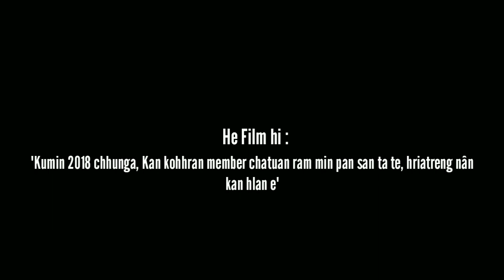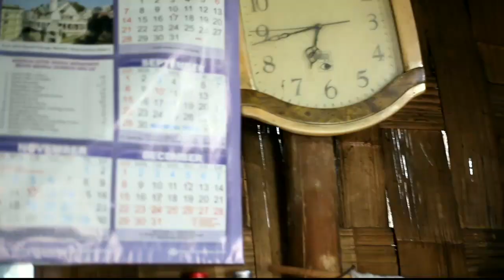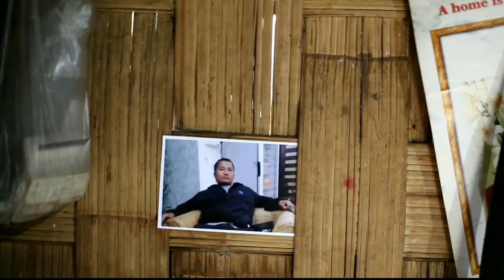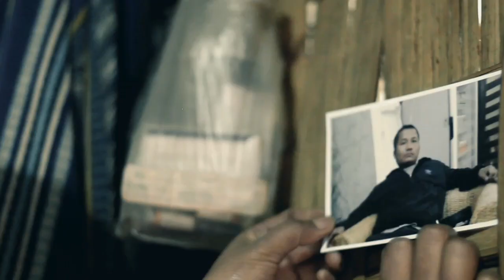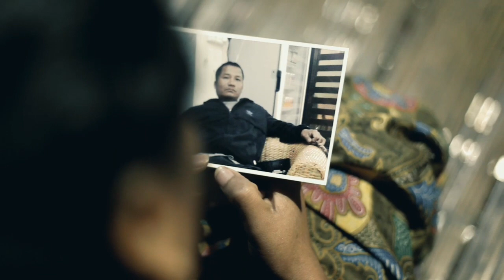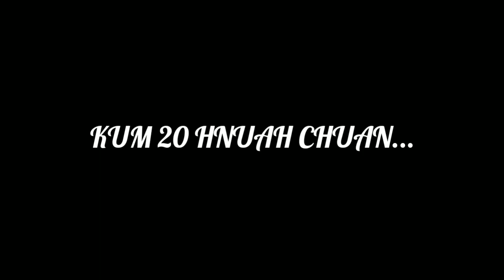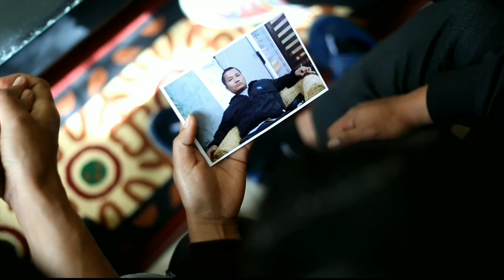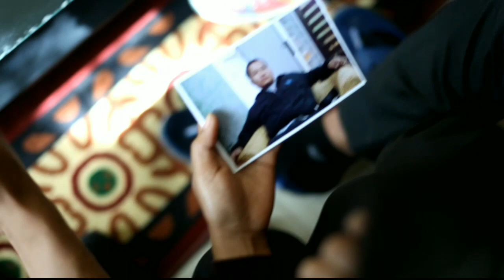RINNA ( TACHHIP KṬP FILM 2018 ) KUMHLUI THLAH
Tachhip Kohhran hian kumhlui thlah zân hi, inkhawm ban aṭanga zânlai inkhawm hma zawng, Kohhran ho in pawlkhawmna KṬP huaihawtin a siam ṭhin a.

Kum 2018 thlah zân pawh kan hlut leh hle a. Kohhran member zawng zawng 319 aṭangin mi 180 kan tel thei a ni.

He mi pual hian Tachhip Branch KṬP in Movie Show nise a ti a. Buaipui turin PC Lalfakawma, PC Lalbiaknunga, H Lalrawngbawla te a ruat a.

Hûn chep tal karah he film RINNA hi siam a ni.

Camera hi Cannon, Pu H Lalrawngbawla ta hman a ni.

RINNA .

Script : Fakawma Pachuau
Camera : Fakawma Pachuau
Director : Fakawma Pachuau
Editor : Fakawma Pachuau
Light : Biaknunga, Ringa, Romawia.

Edit nan hian KINE MASTER PRO hman a ni.